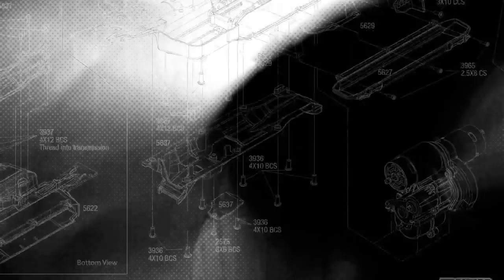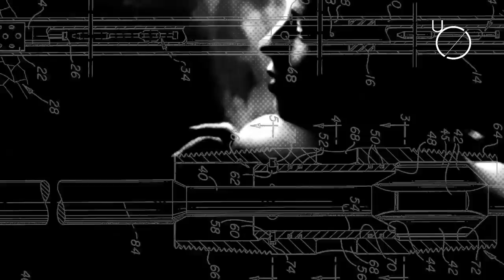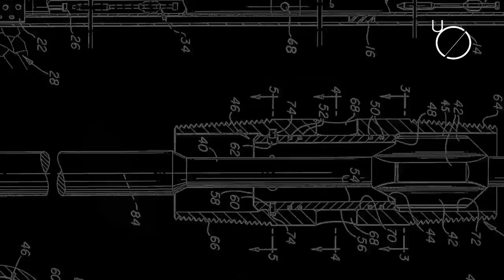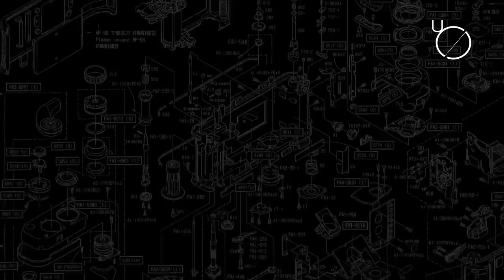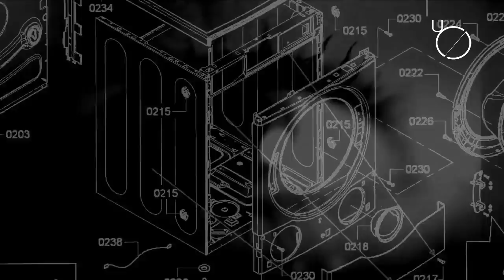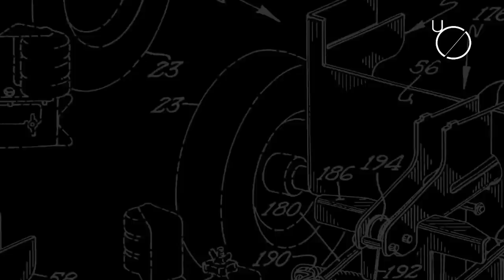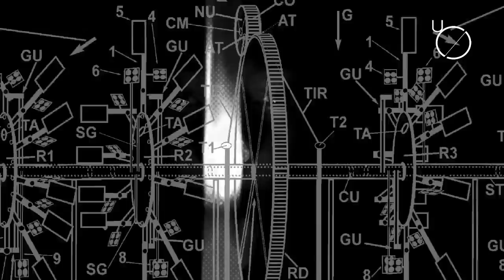Unchained Souls - Frequencies of Sickness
Blumoog music is proud to present its new release of 4 tracks of great musical thickness. This time, Blumoog music has selected quality and passion. We introduce a character like Aubrey (Metroplex, Ferox, Outsgun and more...) with a classical song of his repertoire : low crushing bag and psychadelic; you will go to cosmic dimension.
It's Gotshell time, colombian artist, who is pointing to into historical labels like Blueprint, Missile. His song is terrifying and powerful, not for the weak of heart.
It's time for Frankie Serious(Blumoog music,Switch Off rec.,The Zone rec.), artist from Rome. With his very high production quality, he proposes with a powerful killer song; excellent for dancefloors but at the same time wonderful for a mental journey.
Unchained Souls goes to end this ep of a large thickness; a mysterious duo whom we'll sure speak about. They propose a dark psychadelic selection which will take you inside the deep abyss of your mind... Blumoog music is always near you with soul and passion for the electronics music. good listening
Supported by: Richie Hawtin, lario Alicante, DJ Rolando, Marcel Heese , Rivet, Advanced Human . Luigi Madonna, Paul Mac,
M.I.D.I., Thor, Radial, Spec, Rush Plus, Alexi Delano, M.R.E.U.X, Danielle Godiva , P.Leone, Bodyscrub, David
James Ruskin , Eric, Jef K, Johannes Volk, DJ Spider, Sintek,, Tom Laws, Orde Meikle ,E